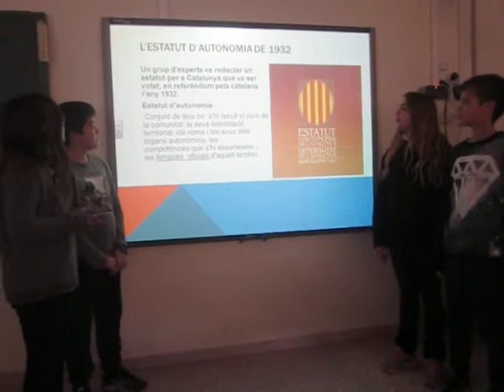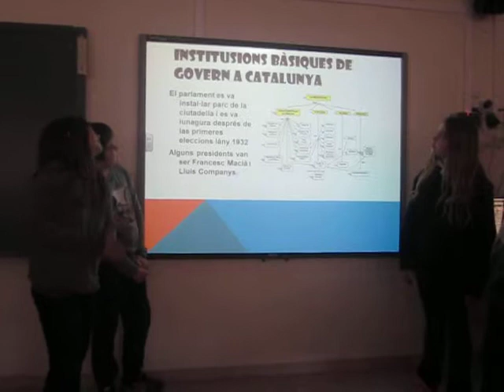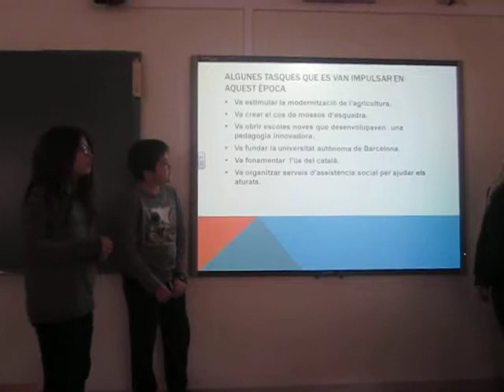La Catalunya autònoma (1932- 1939)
Presentació alumnes de sisè de primària.